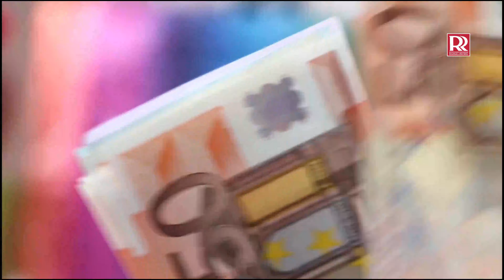जिस लड़के को थोड़ा सा खाना दिया उसी ने जान बचाई|The girl gave a poor boy ,this boy saved her life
an incredible story about a poor boy,the girl gave a poor boy food,The girl gave a poor boy some food,witches in africa,witches in real life,african witchcraft,african witch,witchcraft in nigeria,nigerian witchcraft movies,nigerian witch movies,beliefs in society,negative effects of religion,superstitions around the world,myths in the world,African Children's Aid Education and Development Foundation